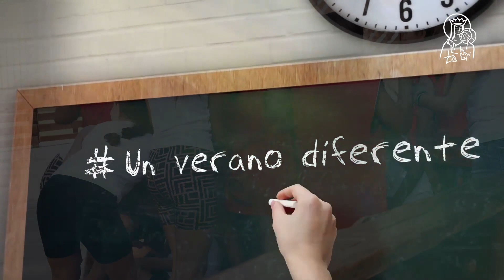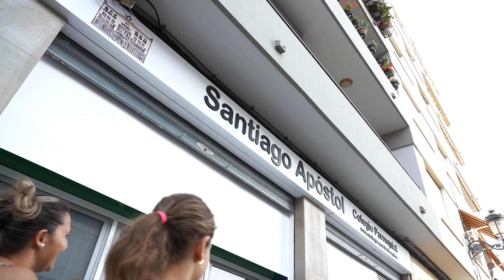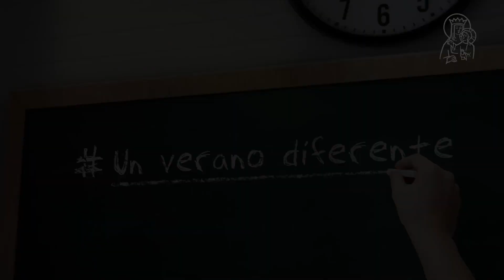Una opción diferente para las vacaciones de verano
La iniciativa "un verano diferente" trata de dar solución a las familias en situación de vulnerabilidad para cubrir las necesidades básicas de los niños durante el mes de julio, proporcionándoles alimentación, juegos y mucha diversión. Una escuela de verano solidaria de la Fundación "San Vicente Mártir" Colegios Diocesanos que cumple ya siete años.